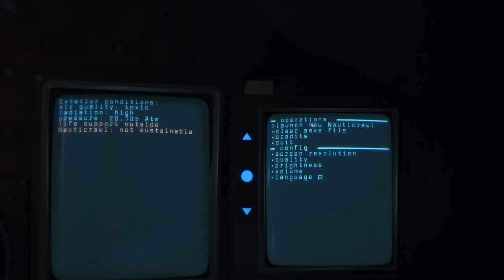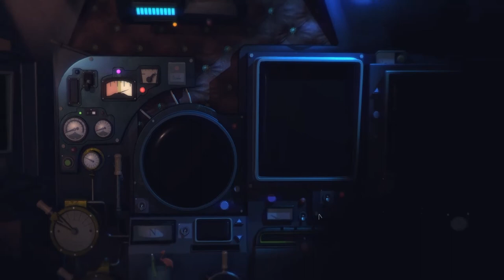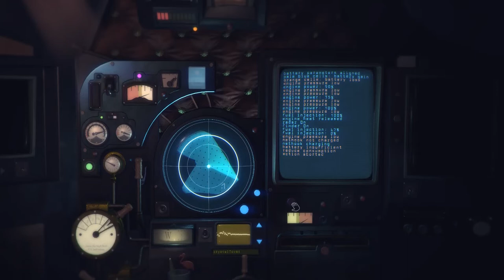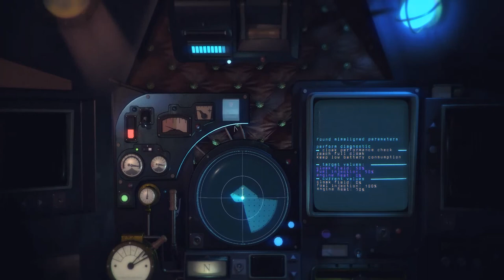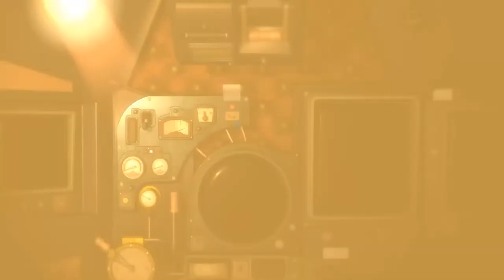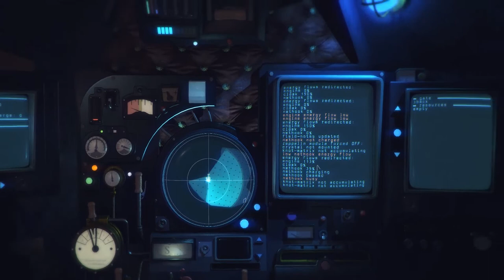[HUN] Let's try Nauticrawl (Superhard Steampunk Submarine Simulator)